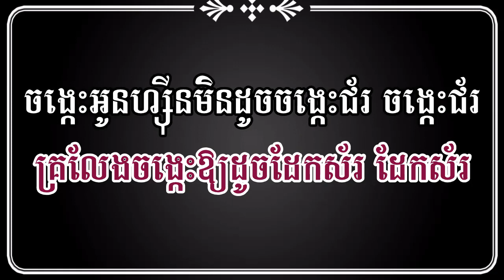រាំញ័រ ភ្លេងសុទ្ធ រ៉ាប៊ី rom nhor Ra Bee KARAOK កំពុងល្បី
រាំញ័រ រ៉ាប៊ី ភ្លេងសុទ្ធ សម្លេងច្បាស់ល្អ ងាយស្រួលក្នុងការច្រៀង
ផឹកលើកចុងក្រោយ ភ្លេងសុទ្ធ ពាក់មី
បទល្បីក្នុង Tik Tok មិនស្រលាញ់មិនបាន ភ្លេងសុទ្ធ
បទ ថ្ងៃជោគថ្ងៃជ័យ ភ្លេងការ ខារ៉ាអូខេ ភ្លេងសុទ្ធ សម្រាប់ច្រៀងទទួលបបរព្រឹក
បទ ទោះជាស្នេហ៍ private ក៏បាន ភ្លេងសុទ្ធ បទស្រី កំពុងល្បី
បងប្អូនអាចឧបត្ថម្ភចូលក្នុងគណនី ACLEDA ទាន់ចិត្ត 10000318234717  KONG DANETH
សូមស្វាគមន៏មកកាន់ឆាណែល